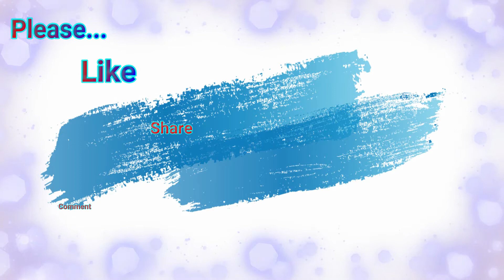I DON'T WANT TO TALK ABOUT IT - ROD STEWART Cover by DONCAS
I Don't Want To Talk About It by Rod Stewart - Cover by DONCAS
Love Song
Melody
Sharing this lovely Song.